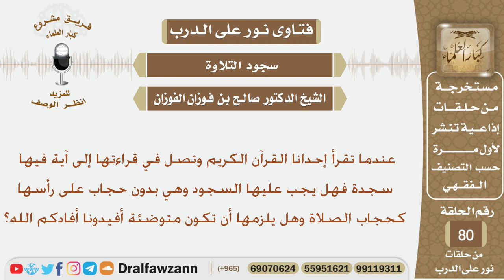إذا وصلت المرأة في تلاوتها إلى آية بها سجدة فهل تسجد وهي بدون حجاب أو بدون وضوء؟ الشيخ صالح الفوزان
نص السؤال:
عندما تقرأ إحدانا القرآن الكريم وتصل في قراءتها إلى آية فيها سجدة فهل يجب عليها السجود وهي بدون حجاب على رأسها كحجاب الصلاة وهل يلزمها أن تكون متوضئة أفيدونا أفادكم الله؟

السيرة الذاتية :
للاشتراك في قناة الشيخ صالح الفوزان

رئيس الفريق
لمشروع كبار العلماء